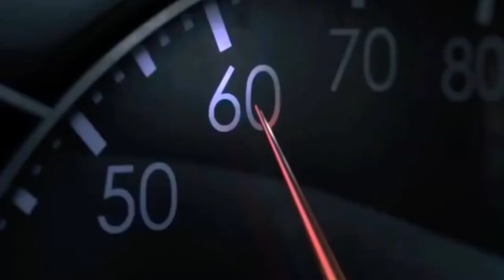Life is Fragile || Reduce Speed || Awarness Video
1. THE SUBHAM’S SHOW -

2. ADIDEV -